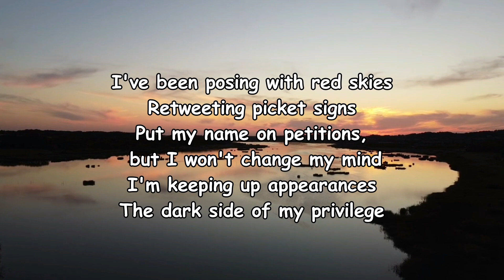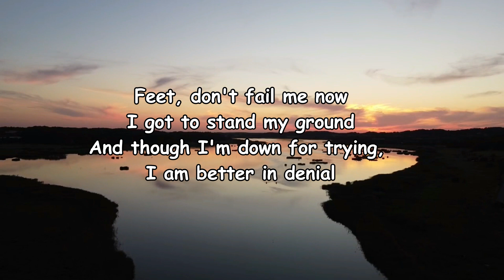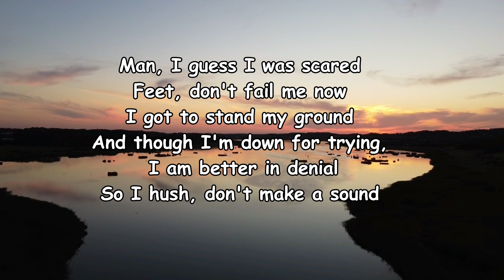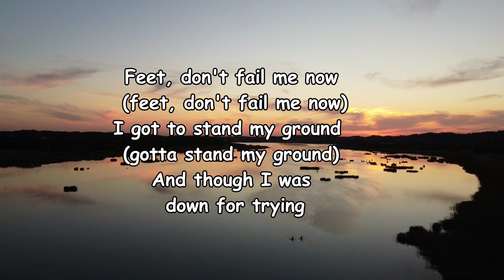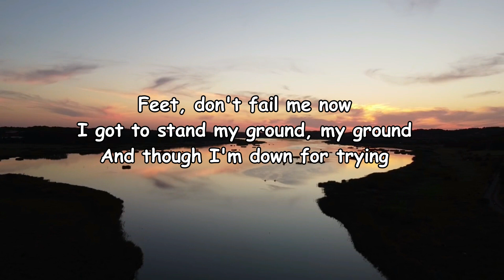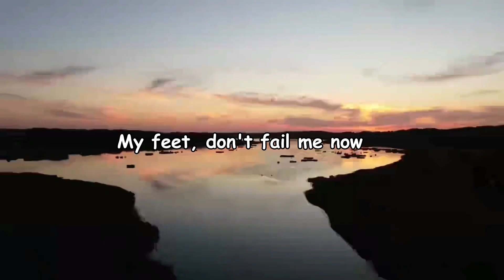Joy Crookes – Feet Don't Fail Me Now Lyrics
Feet Don’t Fail Me Now Lyrics:

I've been posing with red skies
Retweeting picket signs
Put my name on petitions, but I won't change my mind
I'm keeping up appearances
The dark side of my privilege
Damn, thank God I've got my vice
The dopamine tuition will keep me wrong from right
But I don't like when my better side takes hold of me
I didn't want you to know
Man, I guess I was scared
Feet, don't fail me now
I got to stand my ground
And though I'm down for trying, I am better in denial
So I hush, don't make a sound
I, I cry like crocodile
Then drink opinions out
I've always got an answer, thе sun shines out my mouth
There ain't a rulе I'd wanna break (There ain't a rule I'd wanna break)
I'd rather kill than show my face
Feet, don't fail me now (feet, don't fail me now)
I got to stand my ground (gotta stand my ground)
And though I was down for trying
I was scared
But no blame's worth buying
Am I better hiding?
Why? Oh, why?
Didn't I try?
I got to stand my ground, my ground
And though I'm down for trying
My feet, don't fail me now